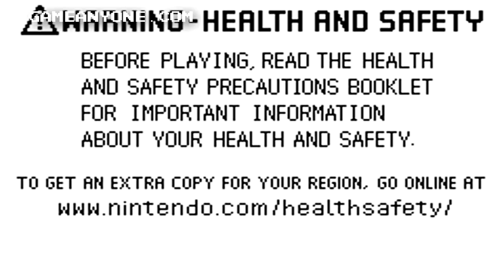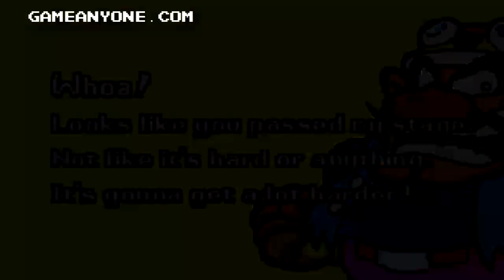WarioWare Twisted - [1] - Wario